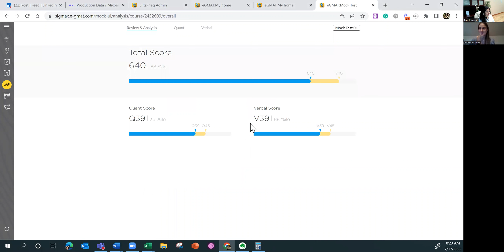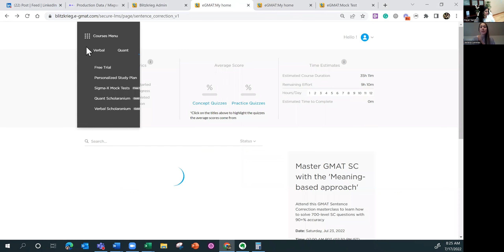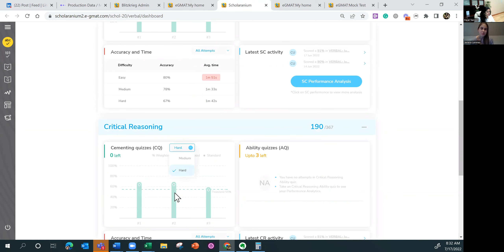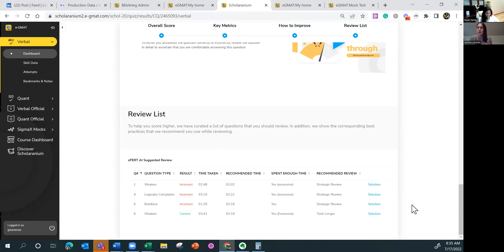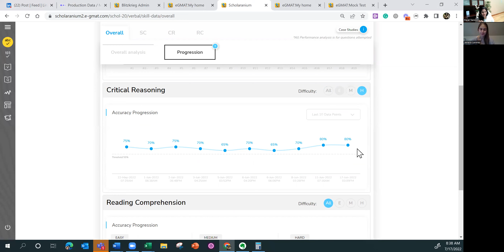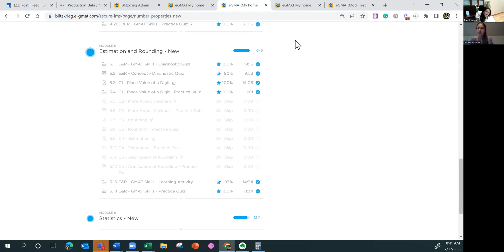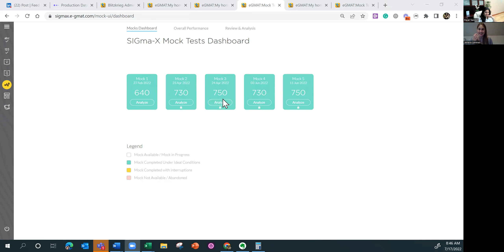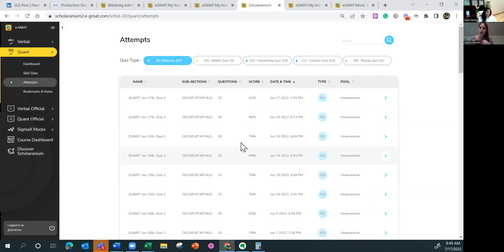GMAT 770 | Working Professional’s 40-Day Improvement Plan to Score a 99th%ile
For working professionals, GMAT preparation is a game of maximizing learning while balancing multiple aspects of their lives. It demands planning, discipline, and prioritization – highly valued skills in an ideal B-School candidate and a professional.

Javiera, a BCG consultant, faced the same challenge when she decided to prepare for the GMAT while working 12 to 13-hour long days.

Watch Javiera, as she talks about her strategy to make a 60-point improvement in just 40 days and bag a fantastic 99th percentile in GMAT.

“I love e-GMAT’s PACE Architecture” says Javiera. Click below to know why.
20:20

Timestamps
00:00 GMAT 770 (Q50 V47) | Initial Prep Plan
03:03 Why did Javiera chose eGMAT online course?
05:24 Method to approach Verbal CR and RC.
09:35 Pre-thinking to achieve speed in Verbal
11:37 Role of Cementing and Reviewing.
17:41 Strategy to score a perfect Q50
20:26 Structured course solution for a GMAT 99thpercentile
22:01 Difficulty level: eGMAT Vs. OG Vs. GMAT
25:50 Mock Strategy that led to a GMAT 770
30:56 3-tips for GMAT aspirants